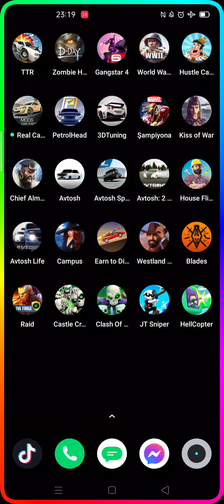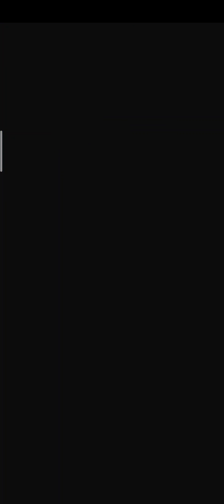Johnny Trigger Sniper Gameplay (Mission 1-100) / Android